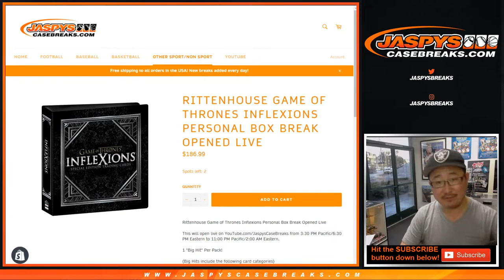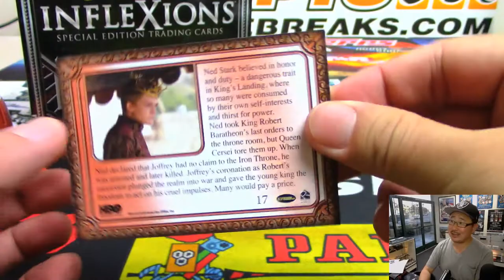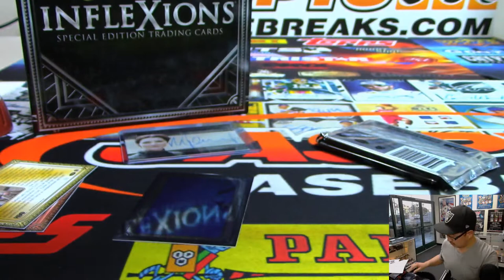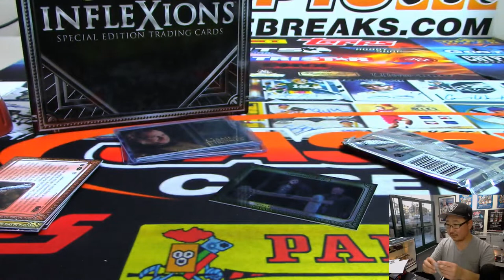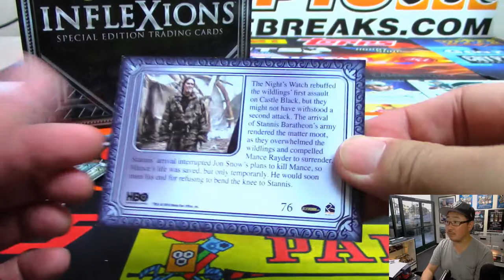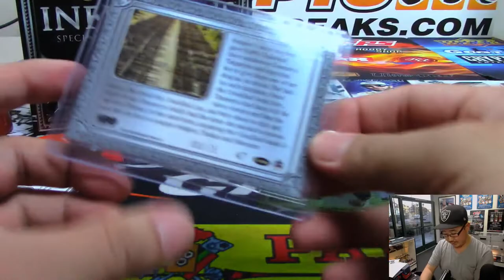Tu, 05/28/19 || 1Box PERSONAL (Curtis D) || 2019 Rittenhouse GAME OF THRONES INFLEXIONS